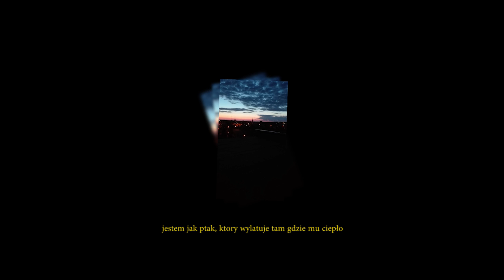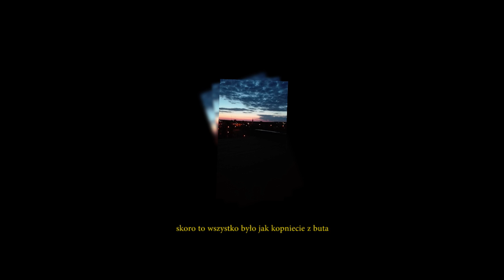KRX - widok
im sorry im trying